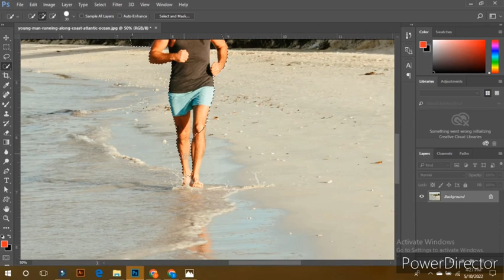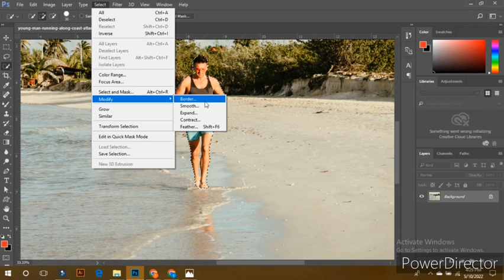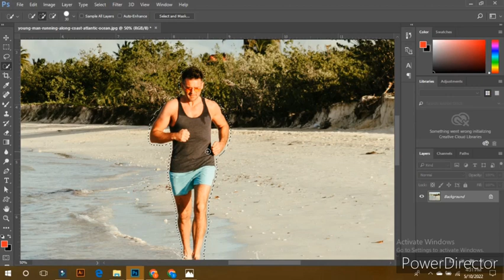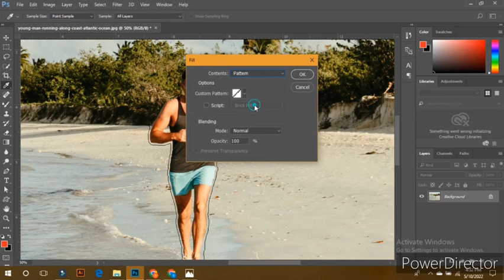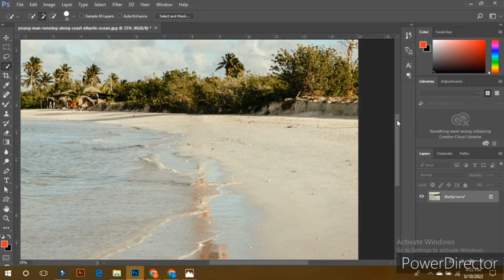Adobe Ps class #12